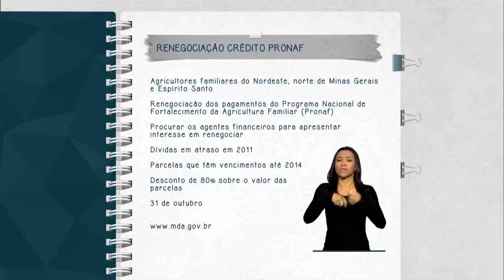Renegociação de pagamentos do Pronaf pode ser feita até 31 de outubro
FIQUE ATENTO - 21.10.14: Agricultores familiares do Nordeste, norte de Minas Gerais e Espirito Santo têm até 31 de outubro para renegociar o pagamento do Programa Nacional de Fortalecimento da Agricultura Familiar (Pronaf). Os produtores que não estão em dia com o financiamento precisam procurar os agentes financeiros para apresentar interesse na renegociação. Podem ser reavaliadas as parcelas em atraso desde 2011 e os descontos chegam a 80%.